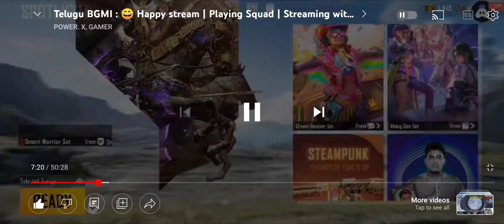i got punk Rihno back pack in live😍 bgmi next level telugu gamer